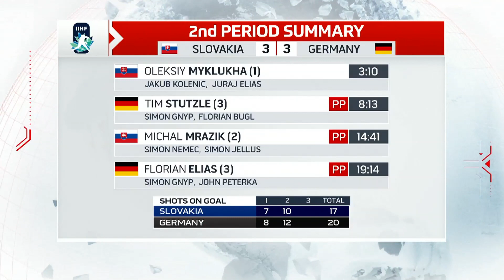Slovakia vs Germany 2021 IIHF World Junior Championship